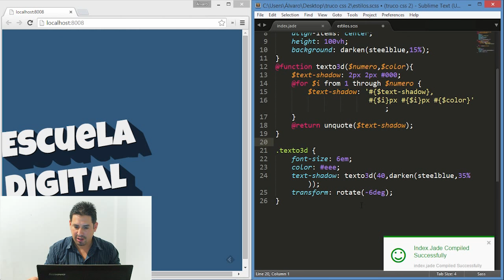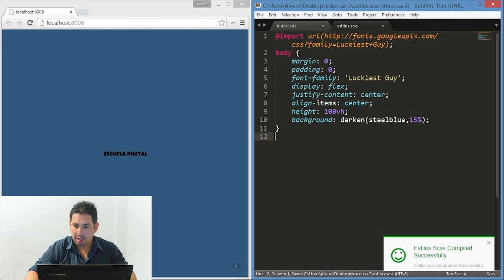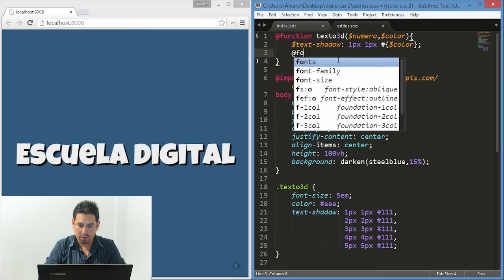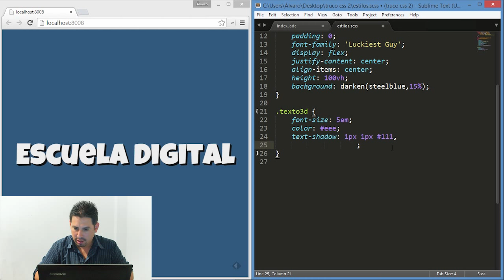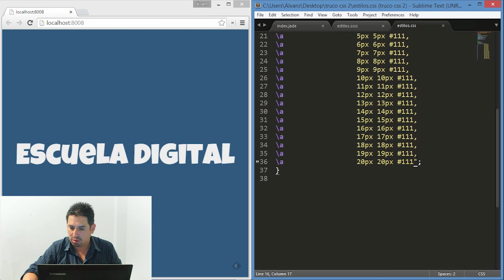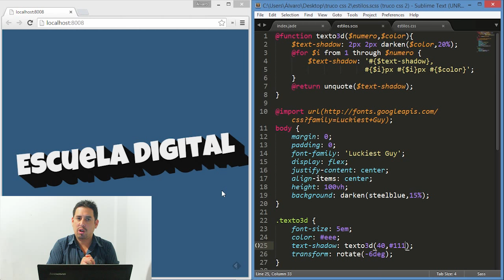Trucos CSS (2) - Texto 3D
En esta ocasión aprenderemos a diseñar Texto en 3D usando CSS y la propiedad text-shadow aplicada multiples veces; y crearemos una función en Sass para no tener que escribir cada línea a mano.